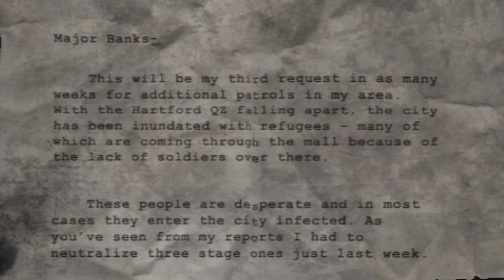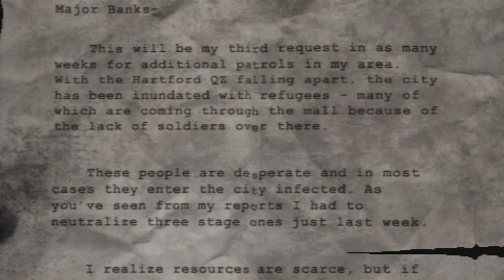The Last of Us - Left Behind DLC #3 - Generator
I've really missed stumbling around in the dark with a handgun, whilst trying and failing to shoot zombies whilst screaming like a madman!

Ellie is back in a semi flashback and flashforward series of events that make up DLC, honestly one of the best DLC packs I've had for a game for a long time, wonderfully well written, and more of the same good ol' clicker action!